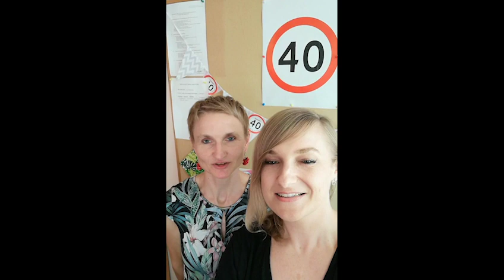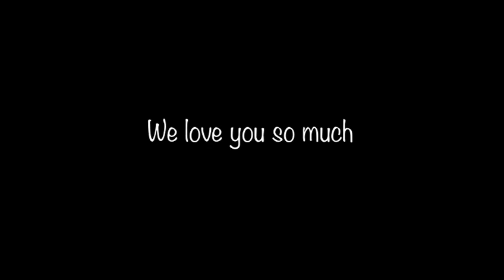Happy Birthday Michal!